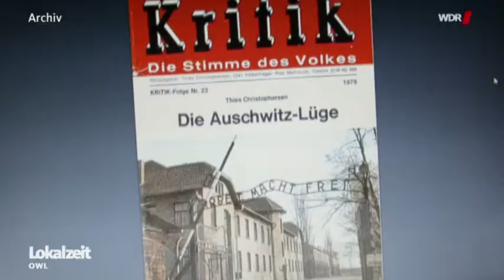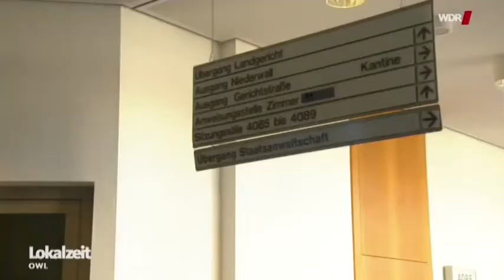NRW-Chef von "die rechte" wegen Antisemitismus verurteilt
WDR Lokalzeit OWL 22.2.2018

sascha krolzig